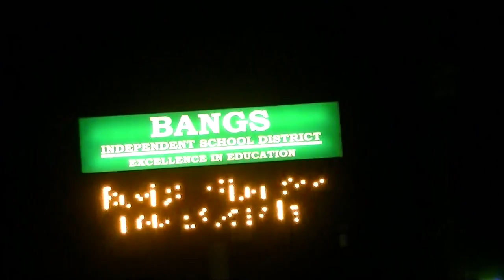Bangs Tx Police Traffic Stop 8/16/2014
Tail end of a routine traffic stop in Bangs, TX